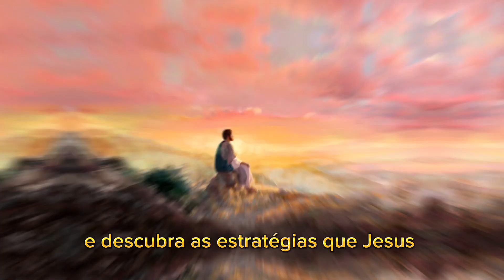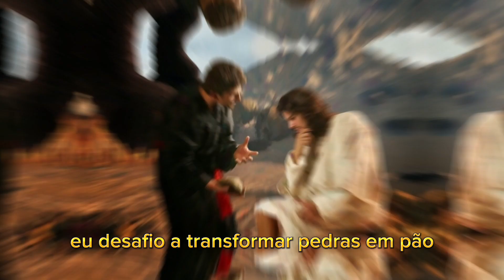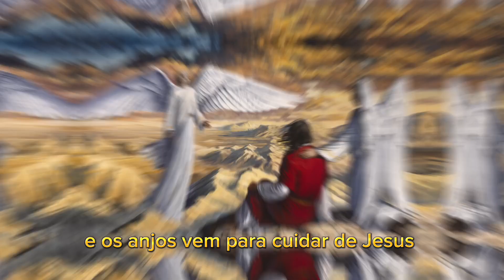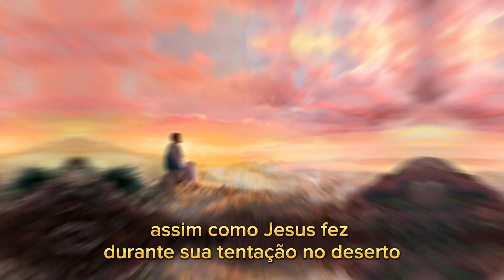A Tentação de Jesus: Aprenda a Vencer suas Próprias Lutas! Mateus Cap 4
Você já se perguntou como Jesus lidou com a tentação em sua vida? No capítulo 4 de Mateus, encontramos um relato emocionante de como Jesus enfrentou Satanás no deserto. Nesse vídeo, vamos explorar juntos essa história fascinante e descobrir as lições que podemos aprender para lidar com nossas próprias tentações. Prepare-se para uma jornada emocionante enquanto descobrimos como Jesus superou a tentação e como podemos seguir o seu exemplo. Não perca essa oportunidade de aprender com a sabedoria do Filho de Deus!

☝🏽Assista também esse vídeo e aprenda 3 piores hábitos financeiros segundo a Bíblia